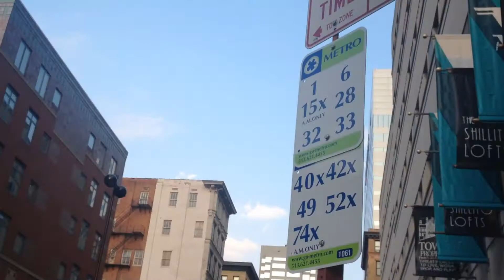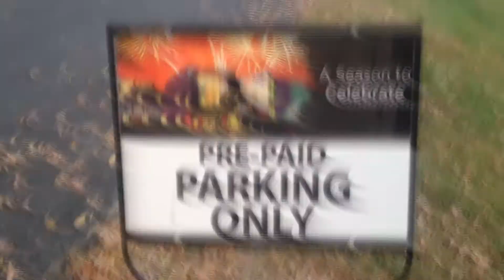tri*Metro Car-free Challenge: Playhouse in the Park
Car-free Challenge: Riding the bus to Mt. Adams to watch a performance at Playhouse in the Park.

For 30 days, I'm participating in the tri*Metro Car-free Challenge, ditching my car and riding the bus to learn if its feasible to live without a personal vehicle in Cincinnati, Ohio.